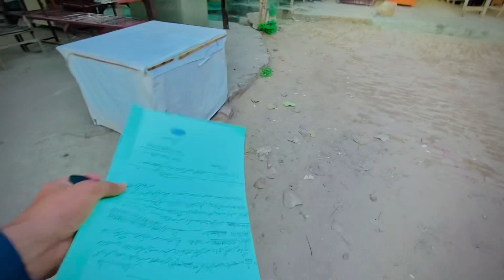New bali 🫵🏿🫶❤️sultan